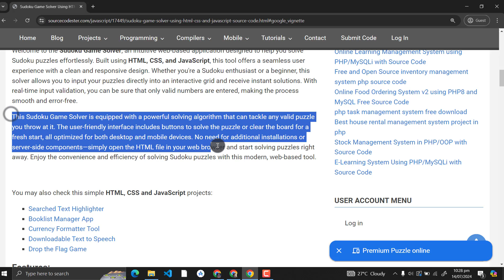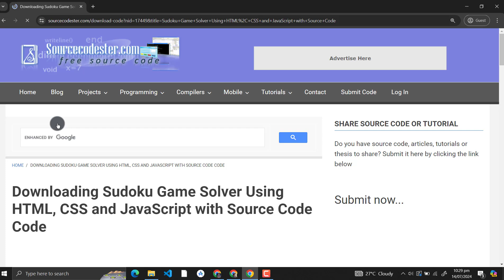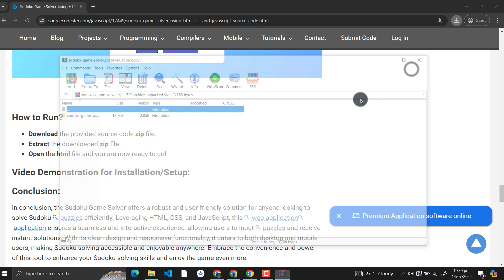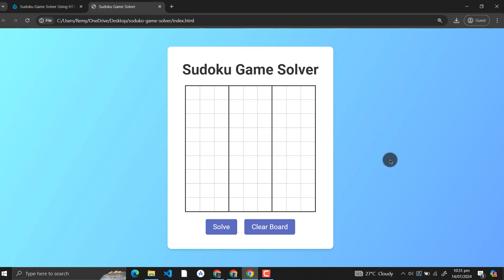Sudoku Game Solver Using HTML, CSS and JavaScript with Source Code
The Sudoku Game Solver is a web application that allows users to input and solve Sudoku puzzles instantly. Built with HTML, CSS, and JavaScript, it offers a clean, responsive interface for a seamless puzzle-solving experience on any device.